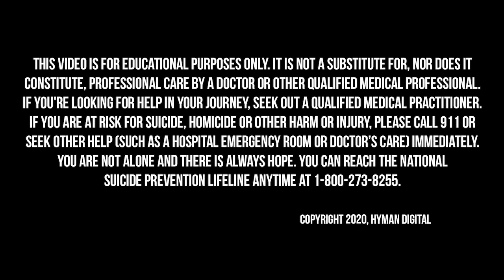Why The Things We Think Make Us Happy Don’t with Dr. Laurie Santos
Up to 40% of college students report being too depressed to function most days. Over two-thirds say they experience overwhelming anxiety, and the scariest statistic is that more than 1 in 10 college students right now report seriously considering suicide in the past year.

On today’s Broken Brain Podcast, our host Dhru talks to Dr. Laurie Santos, a Professor of Psychology and the Head of Silliman College at Yale University, as well as the host of the critically acclaimed podcast, The Happiness Lab.  After observing a disturbing level of unhappiness and anxiety among her students, she began teaching a course entitled,  Psychology and The Good Life, which quickly became the most popular course in Yale's history and has also reached almost 2 million people from all over the world through an online version.

In this episode, Dhru and Laurie talk about the misconceptions of happiness and why money or a better job doesn’t create happiness. They discuss the importance of prioritizing our relationships and why they are key to our happiness. They also talk about “time famine” versus “time freedom” and how to think about the way we spend our time and what is really important.

In this episode, we dive into:
 - The current racial pandemic (2:44)
 - How we measure happiness (5:27)
 - Why mental health disorders among young people are almost a national epidemic (11:01)
 - Societal expectations of happiness (15:11)
 - How to rewire expectations (23:23)
 - The importance of prioritizing relationships (32:43)
 - “Time famine” and how it eats away at our happiness (42:43)
 - How to maintain a sense of contentment and happiness and be an informed citizen of the world (52:42)
 - Where to learn more about Dr. Laurie Santos (54:35)

Dr. Laurie Santos